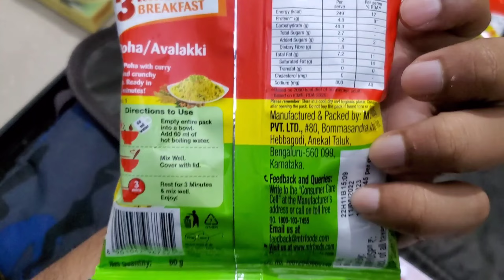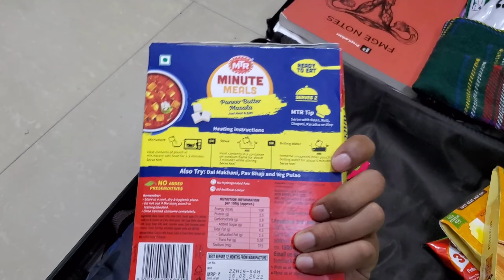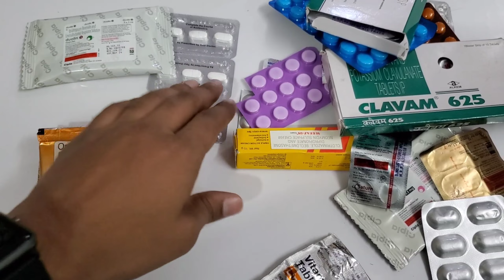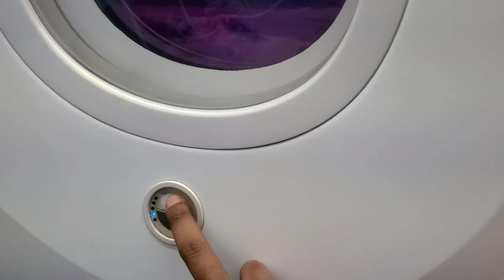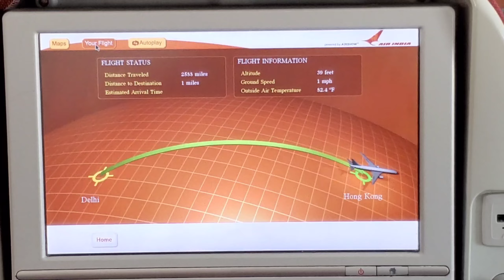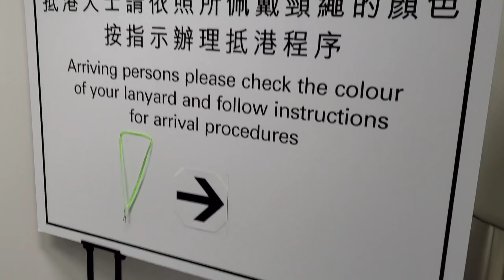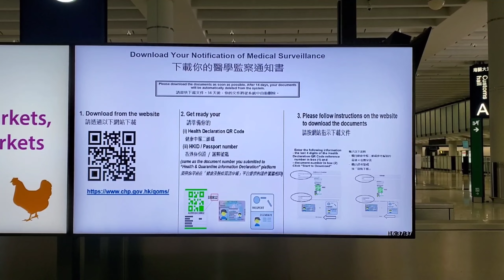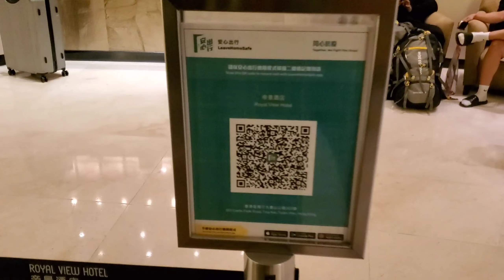India to China via Hongkong | Full informative Vlog Part-1 | Packing, Documents, Travel Information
Hey 👋  my people, hope you're doing great, I'm Dr. Mirza Shafi Beg intern student in china. So this video is all about "India to China via hongkong" full series will be uploaded here on channel one by one.
Right now I reached in china doing quarantine.
I took BUS From honkong, and really it was very convenient and Great experience, no luggage tension at all bus took only 45 min to reach zhuhai 'china'. So i would suggest to all of you take BUS. I can help to buy the tickets.